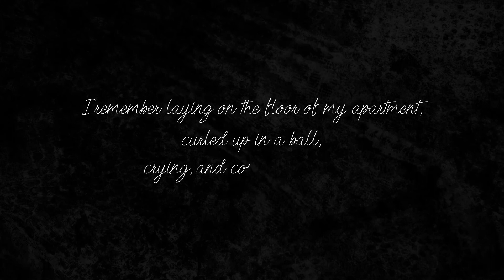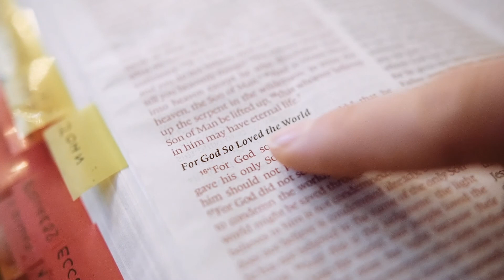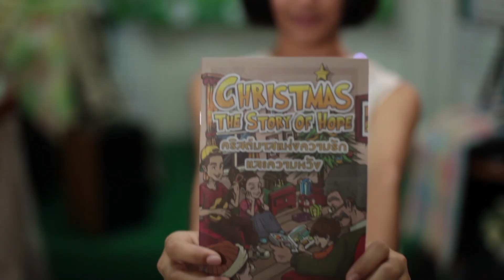BOLD3 Coffee: Our Story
We picked up our Bibles as lost individuals, but what happened next surprised us...